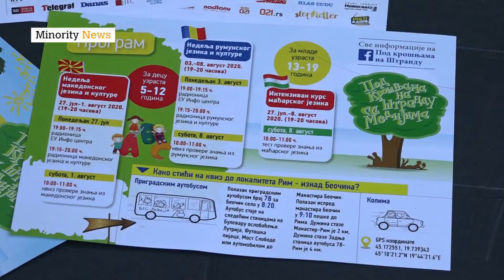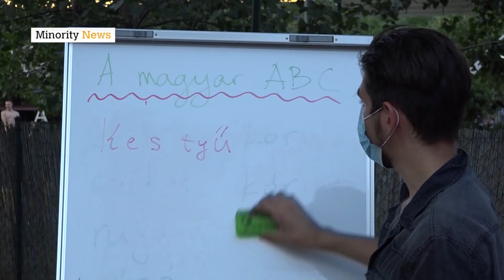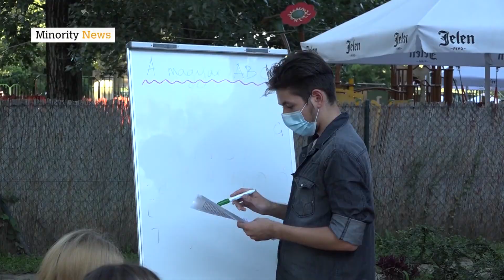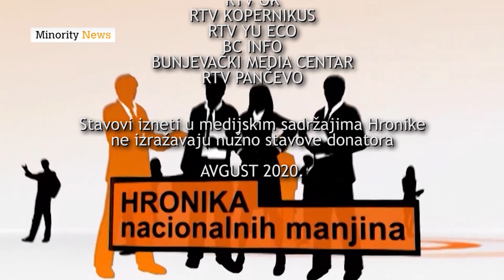Hronika nacionalnih manjina 145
TV emisija o životu nacionalnih manjina u Srbiji